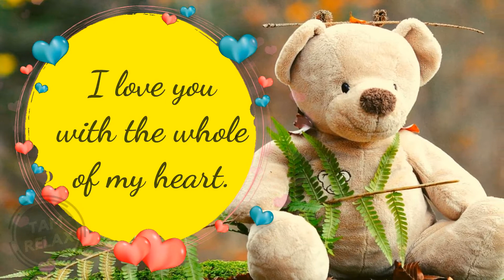I need a sweet love text message day good morning beautiful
i need a sweet love text message day good morning beautiful | A Sweet Love Message | TAM RELAX
"You are a wonderful woman. Your strength, courage and hard work baffle me. You are an epitome of a virtuous woman. I love you with the whole of my heart."
Thank you very much for listening and for leaving feedback. Have a wonderful day or evening!